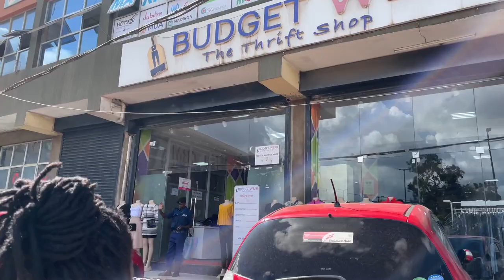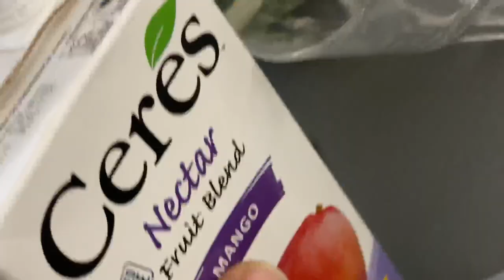THRIFTING SHOPPING VLOG,OUR HOUSE HUNTING EXPERIENCE FOR AN APARTMENT IN NAIROBI,KENYA+ DINNER FOR 1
THRIFTING SHOPPING VLOG,OUR HOUSE HUNTING EXPERIENCE FOR AN APARTMENT IN NAIROBI ,KENYA @Its_mongina @Ellarie570

00:00 Thrift Shopping at local thrift shop
00:09 Shein
00:13 boohoo
00:21 ZARA WOMAN
00:32 BUDGET WEAR THE THRIFT SHOP
01:36 plus size try on haul
04:28 OUR HOUSE HUNTING EXPERIENCE FOR AN APARTMENT IN NAIROBI ,KENYA
05:15 BEDSITTER
06:01 ONE BEDROOM
15:15 cooking dinner for one

✨💁🏿Tiktok kemuntobear
✨💁🏿Instagram kemuntobear
✨💁🏿facebook kemuntobear
✨💁🏿Twitter kemuntobear
✨💁🏿snapchatjojokemuntoMusic used for today’s vlog